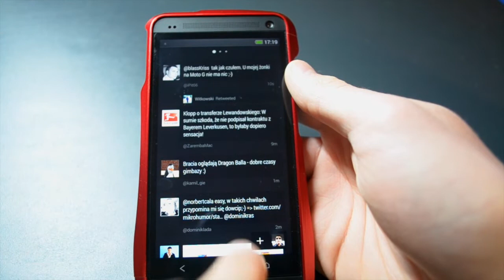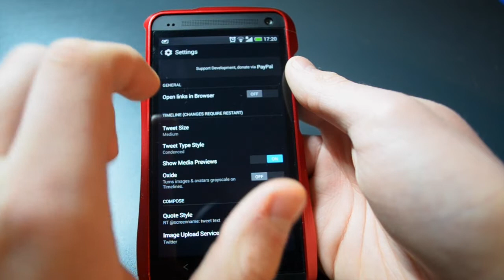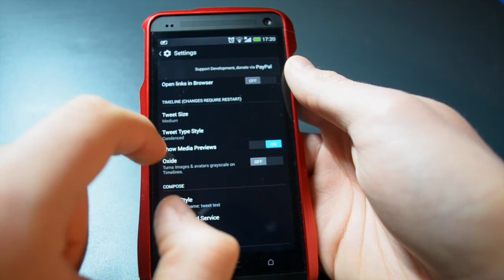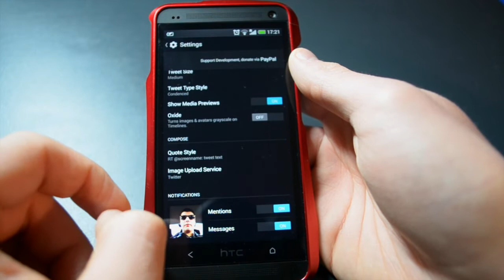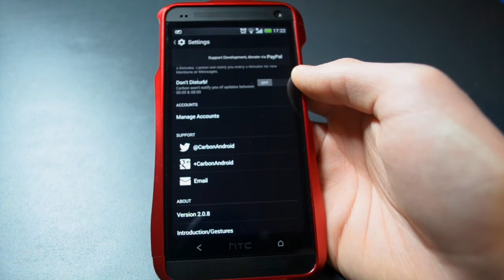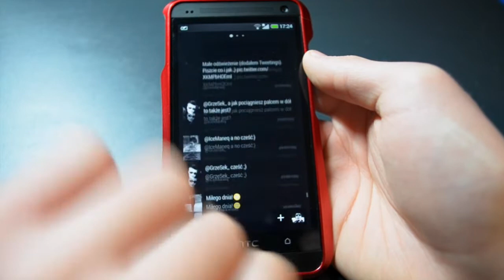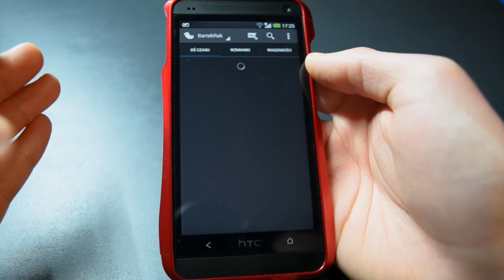Carbon 2 for Twitter - Recenzja PL